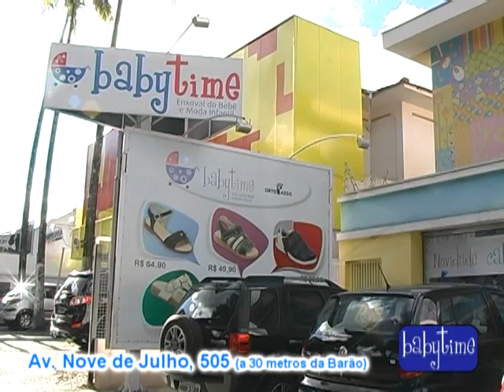PROGRAMA BABYTIME - junho 2013